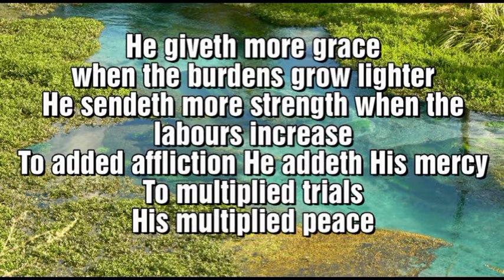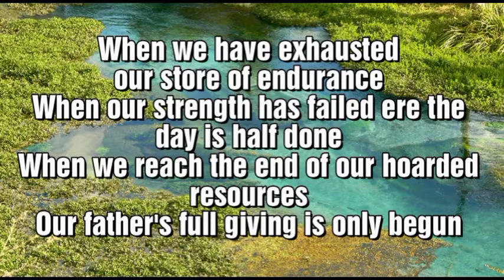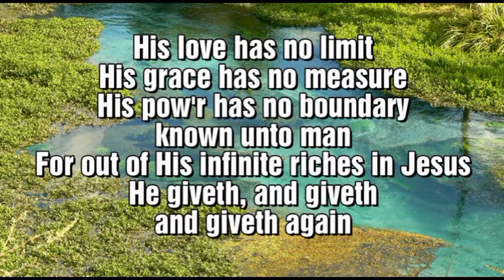He Giveth More Grace – Lyric and Music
Author: Annie J. Flint
Copyright Status: Public Domain